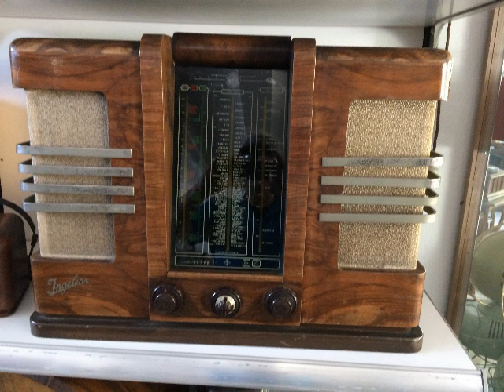Paul Kley Swing-Tanzorchester, Erwin Hartung, Im Radio gibt es heute Tanzmusik, Foxtrot, 1937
Swing-Tanzorchester Paul Kley, Refraingesang: Erwin Hartung (als Ernst Harten auf dem Etuikett angegeben). Im Radio gibt es heute Tanzmusik, Foxtrot von Anton Profes und Hans Fritz Beckmann aus dem Film: Fremdenheim Filoda. Aufgenommen 1937, erschienen auf der Marke Tempo. Abgebildet aus unserer Ausstellung: Radiogeräte aus den 30er Jahren: Körting Cyklo-Selektor, Ingelen Gigant und Phono-Radio-Kombination Melodifunk (Fa. Robert Barth, Stuttgart) mit Körting Ultramar.  Eine Schellackplatte aus dem Schallarchiv des Radiomuseum Hardthausen.